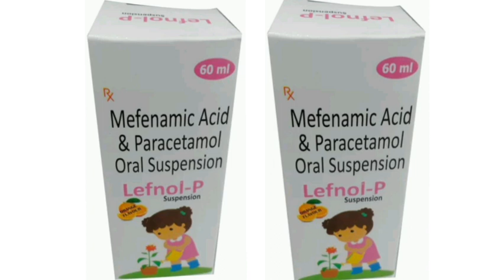Lefnol P Suspension Syrup Mefenamic Acid & Paracetamol Oral Suspension Syrup